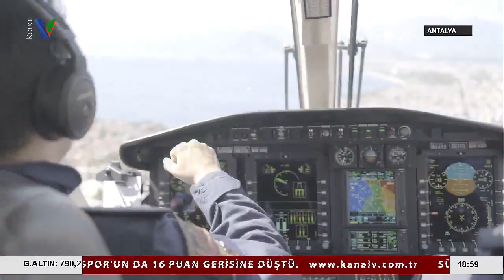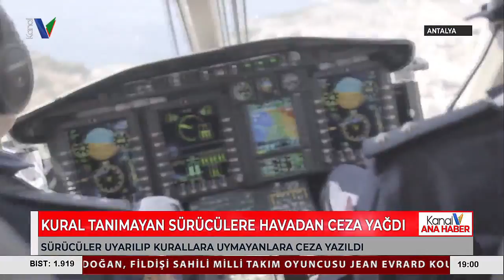KURAL TANIMAYAN SÜRÜCÜLERE HAVADAN CEZA YAĞDI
ANTALYA İL EMNİYET MÜDÜRLÜĞÜ BÖLGE TRAFİK DENETLEME ŞUBE MÜDÜRLÜĞÜ EKİPLERİNCE, KARAYOLLARINDA HELİKOPTER VE DRONE DESTEKLİ TRAFİK KONTROLÜ GERÇEKLEŞTİRİLDİ. DENETİMDE KURALLARA UYMAYAN ÇOK SAYIDA SÜRÜCÜYE CEZAİ İŞLEM UYGULANDI.